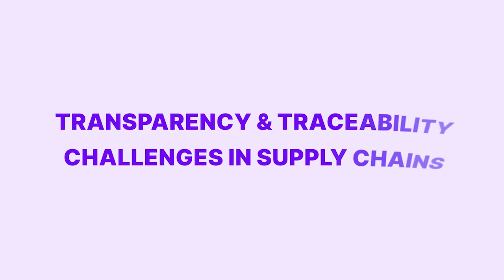Transparency And Traceability Challenges In Supply Chains | Fireside Clips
In Season 2, Episode 3 of Trademo Fireside Chat, join Shalabh Singhal, CEO & Founder at Trademo and Pierre Courtemanche, Co-Founder at 360platform Inc. as they discuss the challenges faced by businesses to gain transparency and traceability in global supply chains.

To know how Trademo Map help with transparency and traceability in supply chains,

Participants

Shalabh Singhal - CEO & Founder | Trademo

Pierre Courtemanche - Co-Founder | 360platform Inc.